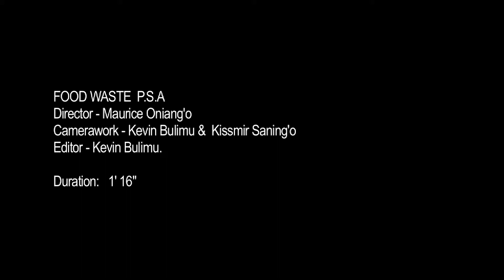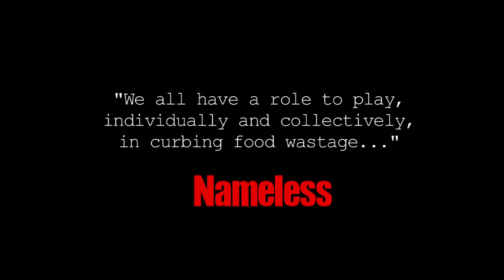Food Waste PSA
Food Waste P.S.A
for Project Green 2014